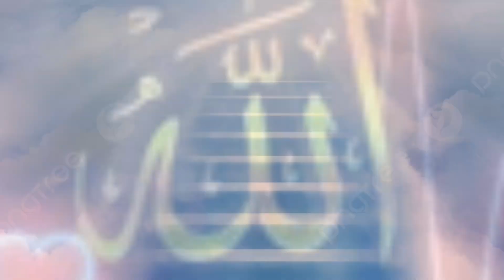Allah ke rahmat || prophet Mosa As ka waqia ||Islamic stories in urdu/hindi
islamic stories
muslim
hazrat musa
hazrat moosa ka qissa
islamic video
2023
جب ایک پتھر موسیٰ علیہ السلام کے کپڑے لے کر بھاگ گیا
حضرت موسی علیہ السلام اور ایک چرواہا کاواقعہ
موسیٰ علیہ السلام کا معجزہ
حضرت موسی اور پتھر
پتھر کی روڑ اور رونا
bayan
حضرت موسیٰؑ کا واقعی
حضرت موسیٰؑ کے ساتھ جب ہم نام شخص مل گیا تو کیا سوال کیا
quran
islamic story
rone wala pathar
پتھر
quran stories
hazrat musa (a.s) ke zamane ka ek waqia ek nojawan ka qissah
hazrat musa aur rone wala
paltoo janwar ghar mein rakhna kesa
20 janwar rakhna
10 janwar
5 janwar in islam
history of janwar
haram janwar in islam
halal janwar in islam
kon kon se janwar rakhney chahiye
haram janwar ghar mein rakhna kesa hai
ghar mein napaak janwar rakhna kesa hai
halal janwar ghar mein rakhna kesa?
janwar in shariyat
ghar mein kon kon se janwar rakhna chahiye
janwar jo ghar mein rakhna jaiz hai
5 janwar jo ghar rizq rehmat aur barkat le kr ate hain
janwar
emotional story
سیرت النبیﷺ
pathar
hazrat musa alaihis salam ka waqia
والڈ اور نکی
hazrat musa as story in urdu | life of prophet musa |
qissa hazrat musa
hazrat musa (a.s)
hazrat musa (a.s) ke zamane ka ek waqia
hazrat musa as ka waqia | urdu / hindi waqiat
islamic stories written in urdu
islamic stories in urdu real
written islamic stories in urdu
islamic story hindi urdu
islamic real stories in urdu
pyara islam story in urdu
latest
story islamic in urdu
urdu kahani islamic
insani goshat
new
insani gosht aur hazrat moosa alaihissalam ka waqia
hazrat musa ki allah se baat
hzrat musa ne allah se kya baat ki
hazrat musa aur be aulad aurat ka waqia
allah ne insani gosht kyun mangwaya tha
हज़रत मूसा अलैहिस्सलाम की जीवन और समंदर वाला वाक़्या
stories
sachcha waqiya
prophet stories
muhammad
islamic lectures
islamic history
islamic
emotional islamic lectures
islamic kahani
deeni waqia
an islamic story
ahsan 24
history of bani israel
behlol dana
history of bani israel in urdu
bani israel kyn tabah hoye
al habib
tariq jameel
hazrat maryan
mosa
don't be hopeless from mercy of allah
amber voice
islami kahaniyan urdu mein
islamic story in urdu real
urdu stories
allah ki rahmat
don't be despair from mercy of allah
shama story
urdu channel sachi kahani
islamic story in hindi urdu
hazrat musa story
hazrat musa as ka qisa
hazrat musa ke sawaal aur allah ke jawaab
prophet musa story
qari haneef ki takrir
hazrat ayyub qari haneef
waqiya hazrat ayyub alaihissalam ka
अय्यूब a.s ka sabr
hazrat ayyub alaihissalam ka sabr
hazrat ayyub alaihissalam ka kissa
hazrat ayyub alaihissalam ka wakiya
kari haneef
multani
haneef
qari haneef multani ka bayan
qari haneef multani takreer
qari haneef ki takreer
qari sahab
kari haneef multani takreer
qari haneef
qari haneef multani
nange fakeer
pyaara islam
aik ghareeb aadmi aur hazrat musa a.s
nabi musa aur fakeer ki dua
औलाद औरत का वाकिया
नबी मूसा अलैहिसस्सलाम और बे
hazrat musa a.s aur jadoogar
hazrat musa ka waqya
hazrat musa aur mast fakir
हजरते मूसा और मस्त फकीर
hazrat musa as aur faqeer ka waqia
janati bna fakira
अल्लाह वाले का वाकया
hazrat musa aur ek fakir ka waqia
hazrat musa as aur nange fakeer ka waqiya
abdul habib attari interesting conversation
abdul habib attari driving in australia
australia driving
maulana abdul habib attari youtube channel
habib attari
abdul habib attari bayan 2023
abdul habib attari latest bayan
sachi kahaniyan in urdu
story from quran in urdu
attari
habib
abdul
maulana
international license pakistan
international license
driving tips
abdul habib attari driving
abdul habib attari car driving
abdul habib attari bayan
islamic speech
wazifa
wali band
story time
story in english
islamic old stories in urdu
moral story
kahaniya in hindi
kahaniya
kahani
old stories in urdu
islamic qisay
islamic life cycle
islam
hindi story
hindi kahaniyan
hindi kahaniya
hindi kahani
chehre par noor ka wazifa
allah ki rehmat
allah
wazaife ka noor
wali ka kissa
story
sabse bara gunahgar kon
ashab e kahf ka waqia
man o salwa ka waqia
islamic lifecycle
allah ki rehmat l wali ka kissa